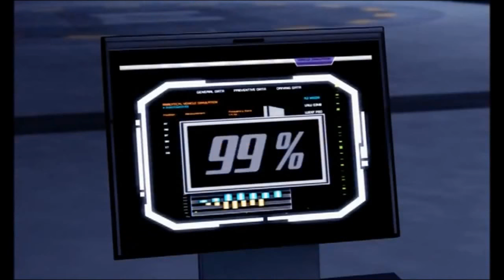Happy Birthday, Lisa Ann Beley!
Karma Eiss is precision in human form. As cold and calculated as the female antagonist in the AcceleRacers universe, Karma differs in her appraisal of teamwork. Whereas her male coworkers sit back or pick fights, Eiss bids her time by using every resource at her disposal to one up everybody on the track. Even with the allegiances and relationships she may become wrapped up in, Karma Eiss acts with conviction and is never neutral.

Happy Birthday, Lisa Ann Beley! We hope someday we'll see you drift back into role with your character